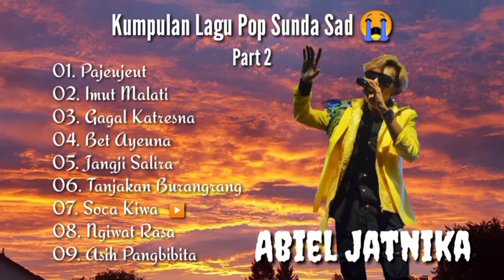ABIEL JATNIKA - Kumpulan Lagu - Lagu Galau PART 2